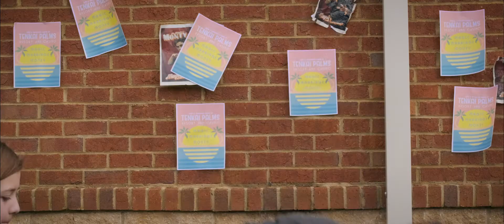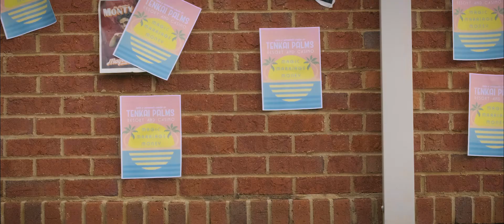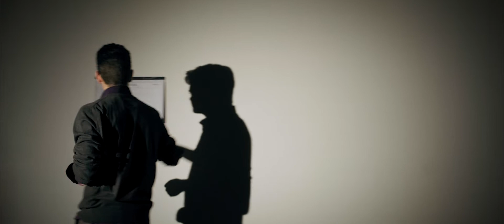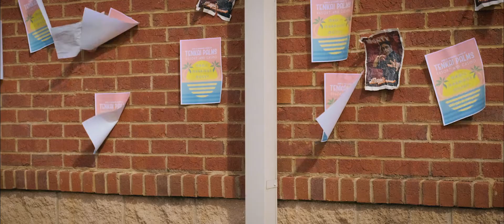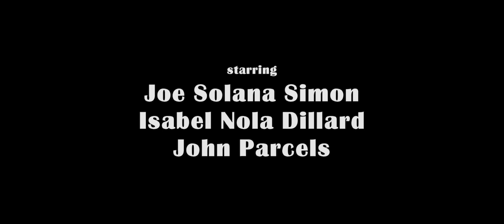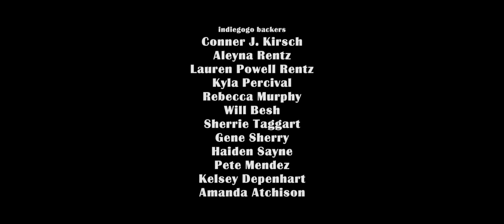Monty - Short Film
A street-corner magician works his magic to get a florist's attention.

● Starring Joe Solana Simon, Isabel Nola Dillard, and John Parcels. Featuring the music of The Eric Mintel Quartet. Written and directed by Connor Rentz. ●